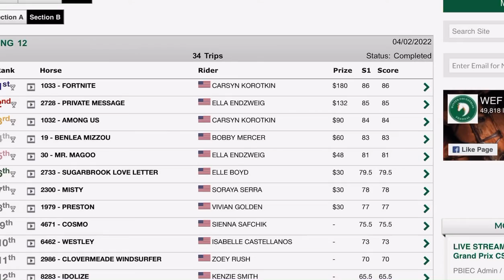Fortnite & Carsyn Korotkin Small Pony 1st 🥇 WEF 12, 2022